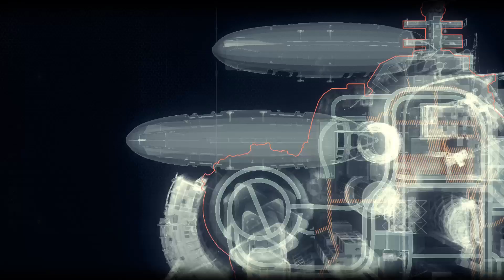Playing BATMAN: ARKHAM KNIGHT because SS: KTJL sucked - part 4